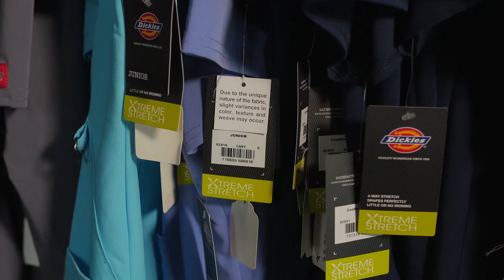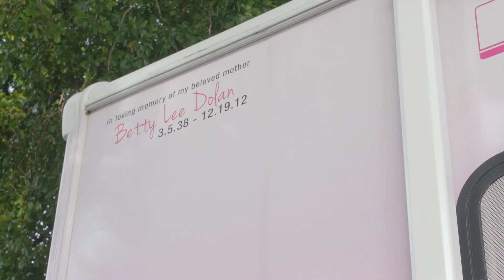Scrubs2Go Franchise Offering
Scrubs2Go offers franchises for a mobile retail store offering trendy scrubs and uniforms to medical professionals, hospitals, schools and more.  The truck comes to medical offices, hospitals, clinics and schools offering a convenient way to shop for trendy scrubs and uniforms.